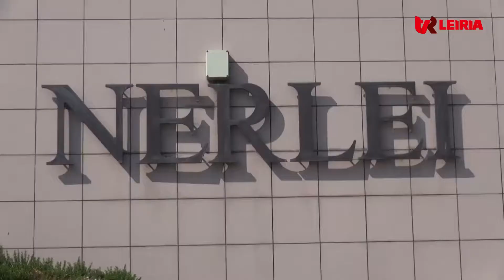LEIRIA | PRESIDENTE NERLEI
A NERLEI - Associação Empresarial da Região de Leiria tem um novo presidente António Poças.
Durante os próximos 3 anos a NERLEI pretende aumentar o número de sócios.